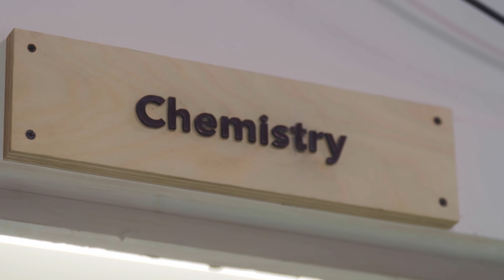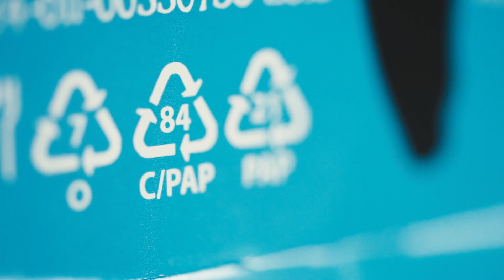Eliminating Plastic Waste With Seaweed Packaging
Notpla have created a home compostable alternative to plastic which is derived from seaweed. An abundant, diverse organism found all over the world, seaweed can be cultivated without competing for land with food crops, doesn’t need fresh water or fertiliser, and actively contributes to de-acidifying our oceans.

Notpla’s food packaging, edible bubbles, paper and pipettes are already being used commercially and the company was selected as the winner of Prince William’s Earthshot Prize 2022, in the category of ‘Build a Waste-Free World’.

Nearly 10 billion tonnes of plastic have been produced in little more than a hundred years - with an additional half a billion tonnes being produced each year. While plastic has revolutionised the way we live, it has created oceans and mountains of waste which can’t be absorbed by nature. We need to come up with alternatives to plastic packaging if we are to protect the ecosystems on which we depend.